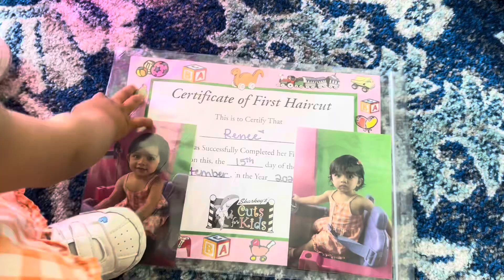First haircut at 14 months| Daily vlog #58 | Renee and Mom | Indian Vlogger in USA | Bengali vlog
Renee got her first haircut today at 14 months old. She did really good, we were truly amazed to see how well behaved she was during the process. My worries turned into satisfaction after the haircut was done. Her hair stylist Madison did a really good job.